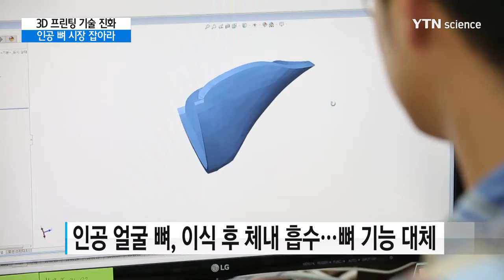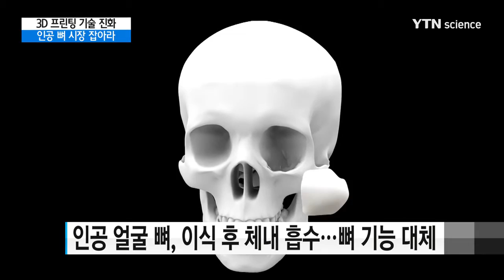3D 프린팅 인공 뼈 시장 잡아라…기술 경쟁 '후끈' / YTN 사이언스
[앵커]
3D 프린터를 활용해 인체 일부분을 만들어내는 기술이 날로 진화하고 있습니다.

그중에서도 3D 프린터로 만든 인공 뼈는 실제 의료 현장에서 활발히 활용되기 시작했는데, 시장이 15조 원대로 급성장하면서 기술 경쟁도 치열해지고 있습니다.

이혜리 기자입니다.

[기자]
뇌출혈 수술 후유증으로 두개골을 잘라내는 수술을 받은 환자입니다.

수술 과정에서 두개골 일부가 함몰됐는데, 이 부위를 3D 프린터로 만들어 이식하는 데 성공했습니다.

오차범위를 0.5mm 이하까지 줄이면서 환자 맞춤형 두개골을 정교하게 만들었습니다.

여러 합금을 섞지 않고 순수 티타늄만을 사용했더니, 부작용도 줄었습니다.

[김건희 / 한국생산기술연구원 박사 : 인체에 해로운 성분이 전혀 포함되지 않은 상태로 높은 강도를 확보할 수 있다는 데 가장 큰 의미가 있습니다.]

3D 프린팅으로 출력된 이 인공 뼈는 함몰된 얼굴 뼈를 대체하는 목적으로 만들어졌습니다.

이 뼈는 얼굴에 이식된 뒤 서서히 분해돼 체내에 흡수되는데, 그 사이 주변 조직이 자라나도록 유도해 손실된 뼈의 기능을 대체하게 합니다.

[윤원수 /한국산업기술대 교수 : (얼굴 뼈가) 하중을 지지하는 부담이 덜하니까 우선 얼굴 뼈에 초점을 맞춰서 진행했고요.]

현재는 인공 뼈를 만드는 물질 안에 세포를 넣어, 이식된 인공 뼈가 실제 뼈로 재생되도록 하는 기술로 진화하고 있습니다.

[윤원수 /한국산업기술대 교수 : (뼈가 다른 조직에 비해서) 활발히 재생되기 때문에 먼저 시작했습니다. 나아가서는 환자 자신의 뼈 재생을 돕기 위한 줄기세포가 포함된 그런 제품을 개발하려 하고 있습니다.]

3D 프린터로 제작하는 세계 인공 뼈 시장 규모는 대략 15조 원.

매년 시장이 급성장하면서 전 세계 기술 경쟁도 더욱 치열해지고 있습니다.